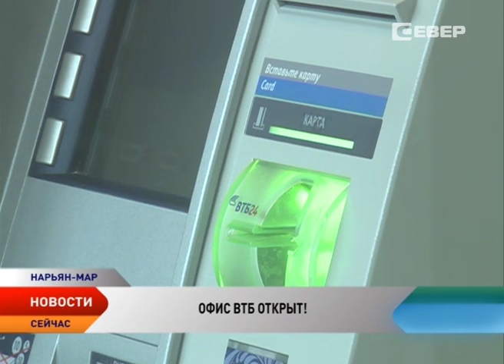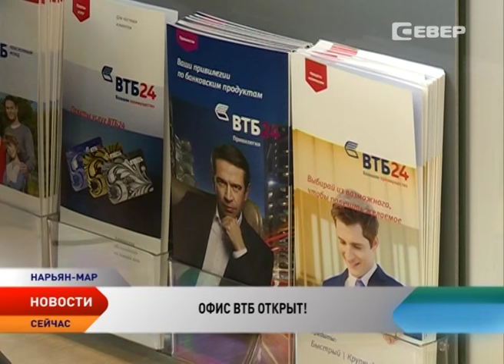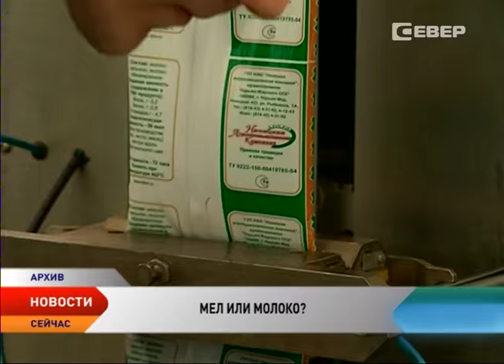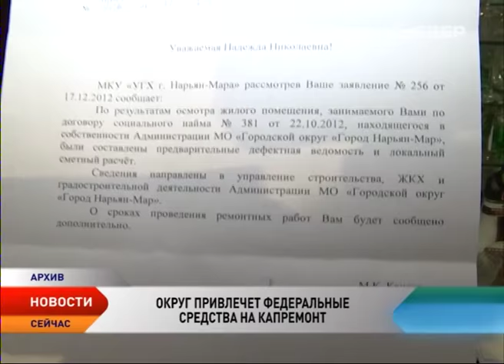Новости Ненецкого округа 23.06.2016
Новости Ненецкого округа:

В Нарьян-Маре прошло торжественное открытие офиса группы ВТБ.

В Администрации  Нарьян-Мара сократят зарплату мэру и муниципальным служащим.

Ненецкий округ привлечет федеральные средства на капремонты.

Мэра Нарьян-Мара будут выбирать по-новому.